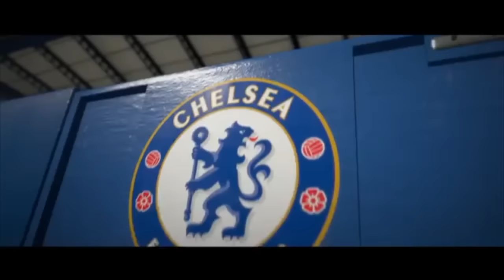FIFA 17 - LE MODE AVENTURE ! (SCREENSHOTS, TRAILER)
Vivez une histoire sur et en dehors des terrains en incarnant la nouvelle perle de la Premier League  Évoluez dans un club de Premier League avec de vrais entraîneurs et aux côtés de certains des meilleurs joueurs de la planète. Découvrez un nouvel environnement en vivant les hauts et les bas d'une authentique aventure.